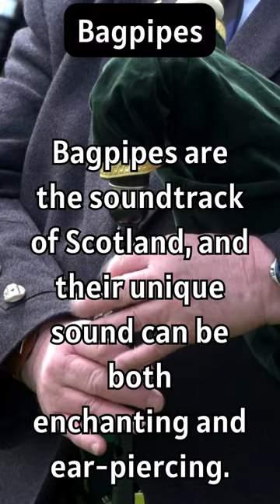Bagpipes: Scotland's Musical Heartbeat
Get a quick dose of the unique sound and cultural significance of Scotland's beloved bagpipes.